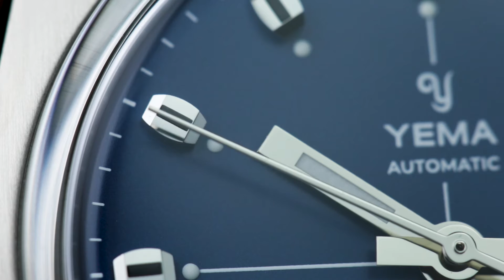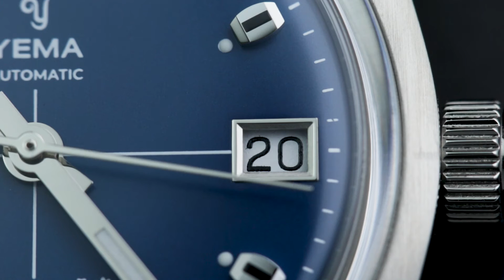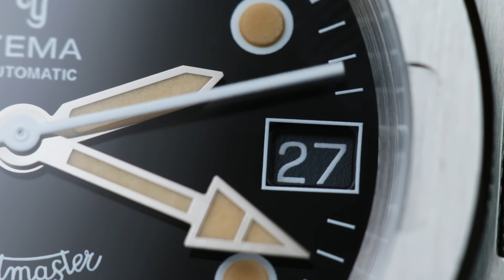Yema | Wristmaster Collection | Review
French watchmaker Yema is best known for sporty watches in the line of the Superman and Marine Nationale, but now a duo of more refined timepieces puts them on the cusp of entering the dress watch market. Despite both watches bearing the moniker Wristmaster, the Adventurer and Traveller are surprisingly different beasts. One is a neo-vintage ode to the 60s, the other a sports-luxe homage to the 80s. We got hands-on to see what’s what with these Kickstarter-bound watches.

Hand model: Tom, wrist size 17cm